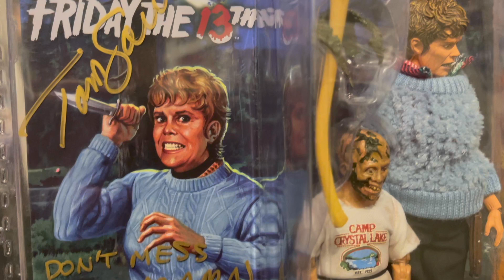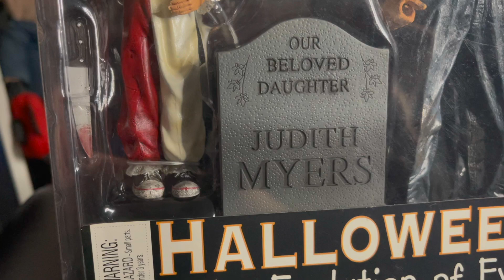Top 5 RARE and EXPENSIVE Horror Collectibles from an EPIC collection | NECA Figures, Props and More!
Welcome back to A Real Horror Show!
In today’s video we will be ranking the TOP 5 horror collectibles in Liam’s horror collection! There are some extremely rare and outstanding pieces of memorabilia on this list so sit back, relax and enjoy the video!

We would also just like to say thank you to everyone who has shown support to the channel so far and for giving us all the great feedback on our first upload! If you have any content suggestions for us or something you would love to see on this channel in particular, please comment and let us know!

// COLLECTIBLES IN THIS VIDEO
NECA SDCC 2015 Pamela Voorhees figure
Vital Toys The Rocky Horror Picture Show Frank ‘N’ Furter figure
Evil Dead 2 Replica chainsaw hand (Homelite XL with custom parts by Rob McClaine)
NECA 1984 Freddy Krueger glove replica
NAG 75k Castle mask rehauled by thatbloodycouple
NECA Cult Classics ghost sheet Myers/ Evolution of Evil 2-pack
NECA The Exorcist Regan Boxset
Craftone ‘Shocking Guy’ 1/6 scale figure